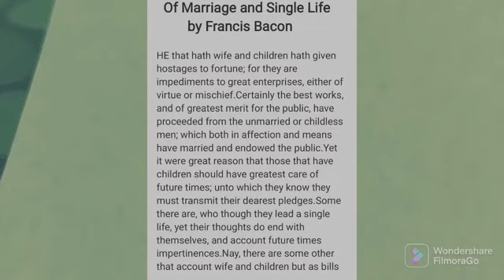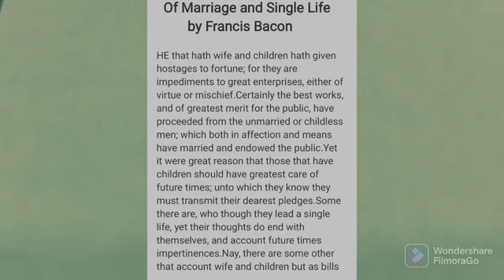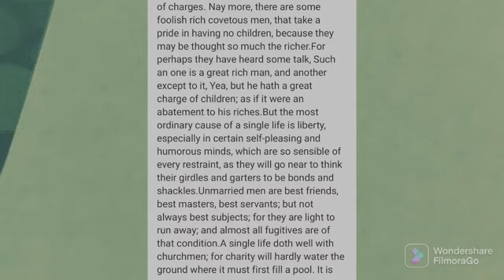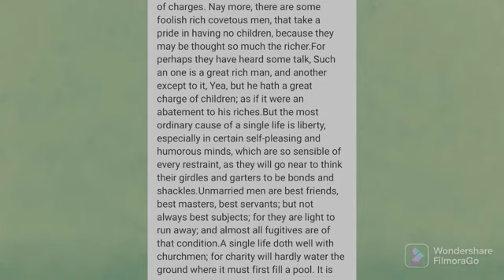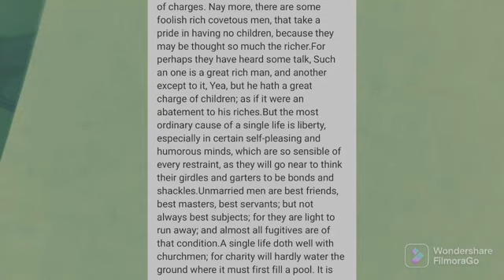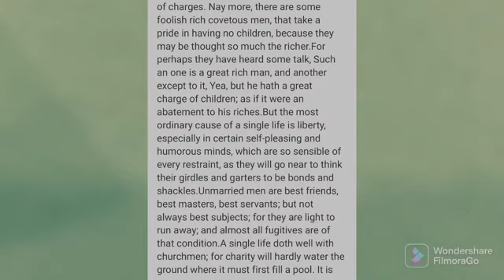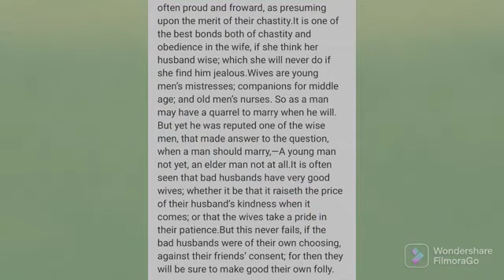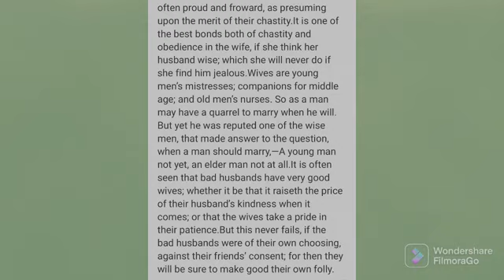Of Marriage and Single Life by Francis Bacon Summary and Analysis in Hindi MA Eng BA Hons NET SLET